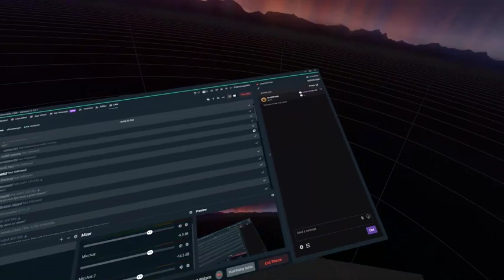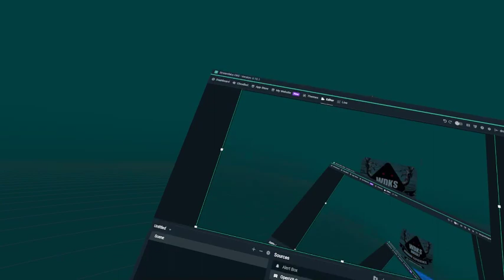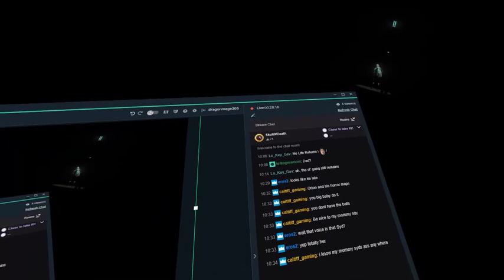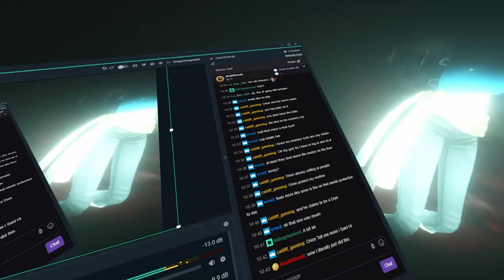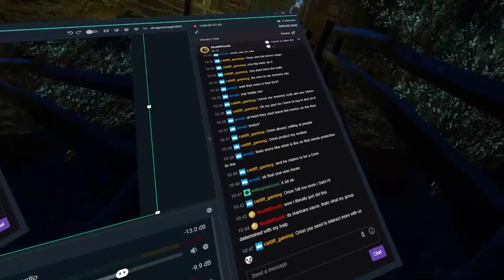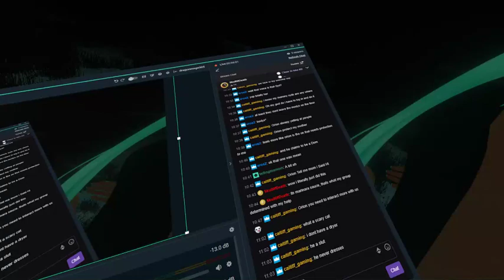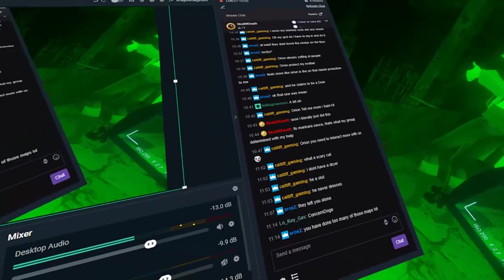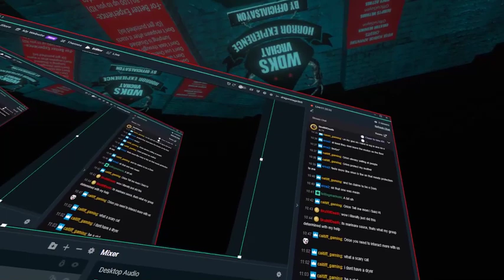VRChat Horror Map: WDKS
The map begins at 18:30

So wow it's been a while since I uploaded anything, huh? Unfortunately only Syd and Paly could join this time due to it not being the best time for the others. With this out of the way, this map was pretty neat. It had a lot of good scares for me.